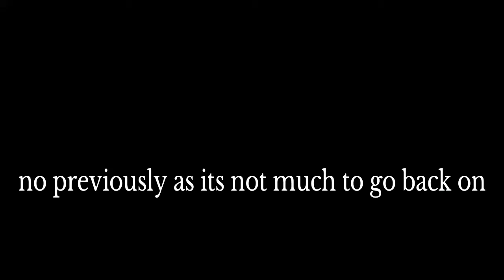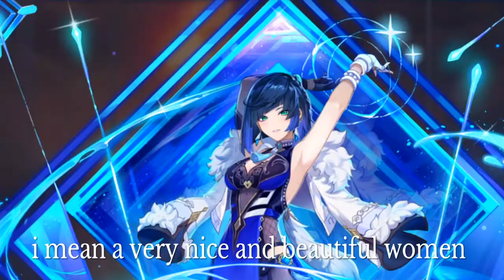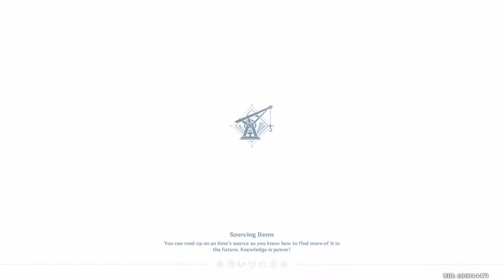Genshin impact playthrough part 485 perilous trail